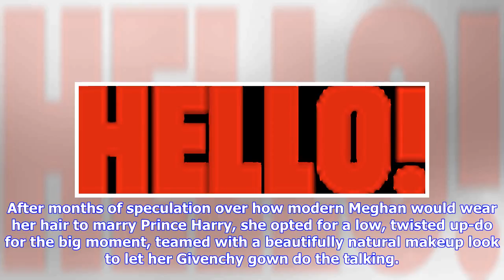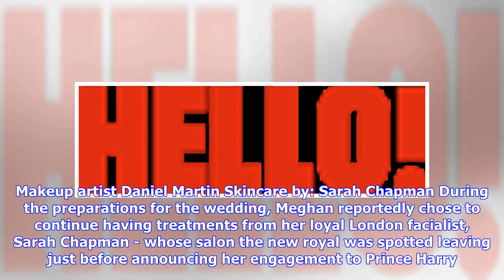Who was Meghan Markle's glam squad for her royal wedding day? Serge Normant and Daniel Martin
Meghan Markle had the world well and truly watching when she stepped out on her royal wedding day this Saturday - and while her finished look was the ultimate show-stopper, there was, of course, a team of loyal beauty whizzes working behind the scenes to make sure she looked picture-perfection. After months of speculation over how modern Meghan would wear her hair to marry Prince Harry, she opted for a low, twisted up-do for the big moment, teamed with a beautifully natural makeup look to let he...